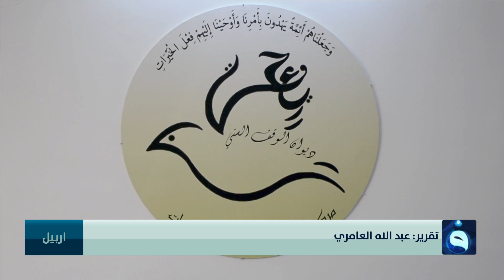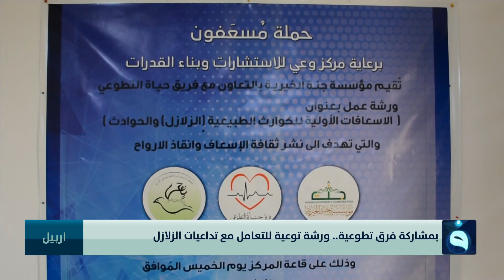بمشاركة فرق تطوعية.. أربيل تحتضن ورشة توعية للتعامل مع تداعيات الزلازل | تقرير: عبدالله العامري